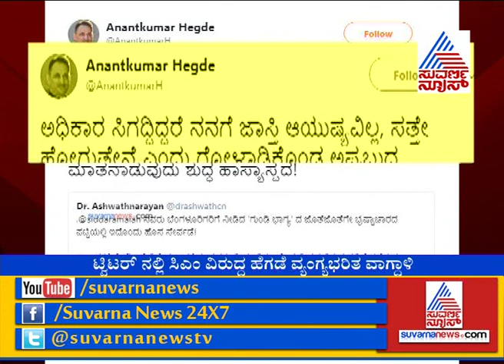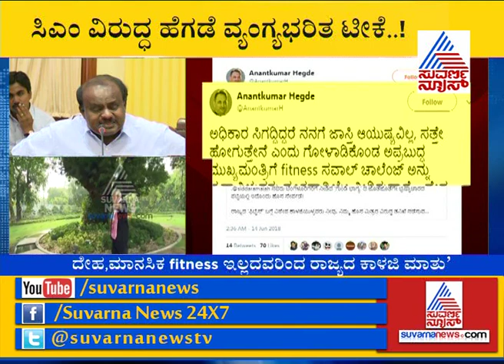Ananth Kumar Hegde Tweets Against CM Kumaraswamy On Fitness Challenge